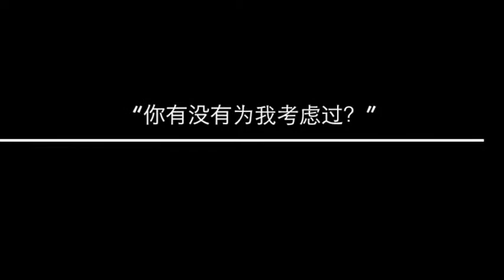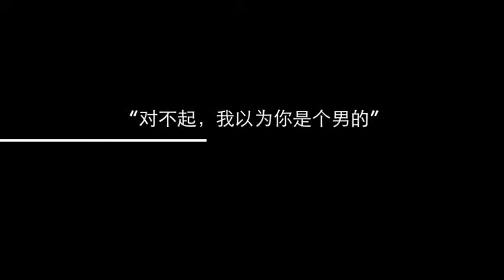Magic For Women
Oh it's an advertisement